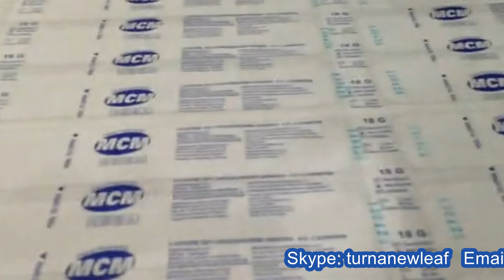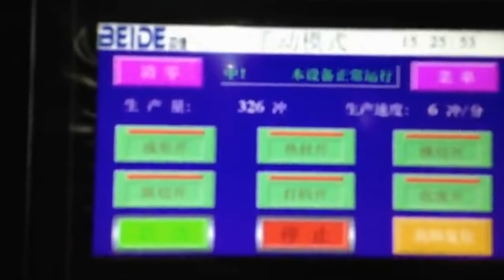Fully automatic syringes flow packing blister PVC film forming filling sealing 全自動針筒包裝機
Model YX-DPT260 Fully automatic syringes flow packing machine blister PVC film forming filling sealing equipment 全自動針筒包裝機designed and manufactured by our engineer team in cosmetic&food&pharma making and packaging machinery is widely used in the daily chemical industry like packaging machinery and such like.We as a famous manufacturer moreover can design and produce the packaging machine according to the special requirements from customers.
This machine is used in the pharmaceutical industry of capsule, tablet, and pilled foodstuff, food industry, liquid chocolate candies, chewing gum, cookies, jam, facial mask, eye of the cosmetics industry, medical device industry, needles, syringes, infusion tube and electronic component products such as aluminum-plastic, paper-plastic blister packaging.
Performance and characteristic:
Pulling length can be adjusted. Mold is fixed by located groove so that it's easy to change mold. The machine heats the PVC through heated board and forms by compressed air frothing.
Speed is controlled by inverter. It Adopts the interface of human-machine and PLC controller. Adopt universal feeder for feeding.
The machine gets the function for Easy Cutting line embossing, batch number embossing and wasted packaging material rewinding.
Step motor is adopted on the machine for precise controlling on pulling length and saving packing material.
The heating molds will automatically separate when the machine stops, which contributes to protect the packing material from heated mould.
Basic parameter of blister packing machine automatic chocolate gum candies cookies aluminum plastic forming packaging equipment machine d'emballage blister
Item/Model YX-DPT260
Punching frequency AL/Plastic 20-60times/min Al/AL15-30times/min
Max production capacity
AL/Plastic 140thousand Grains/hour Al/Al 75thousand Grains/hour
Max forming depth AL/Plastic 22mm Al/Al 18mm (made to order)
Adjustable scope of Travel made to order 30-140mm
Clean compressed air Press 0.6-0.8Mpa
Air consumer(air compressor) more than 0.25m3/min(self prepared)
Power 380V 50HZ 8.5Kw
Dimension 4500x760x1620cm(can be separated)
Weight 1800kg
Our Factory since 1992 has been manufacturing the cosmetic&food making and packaging machinery.In these field we have the experience rich enough to solve the questions encountered by our customers from both home and abroad.For more information about various high quality machinery like Model YX-DPT260 Fully automatic syringes flow packing machine blister PVC film forming filling sealing equipment 全自動針筒包裝機,please email via or browse our